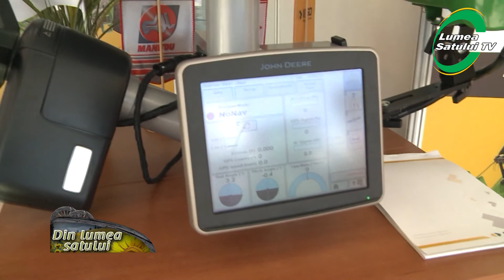Agralim Iași 2017 - o ediție de succes